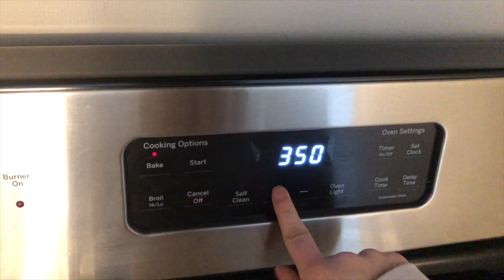come shopping with me at hallmark